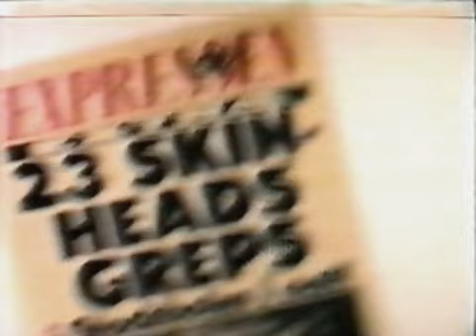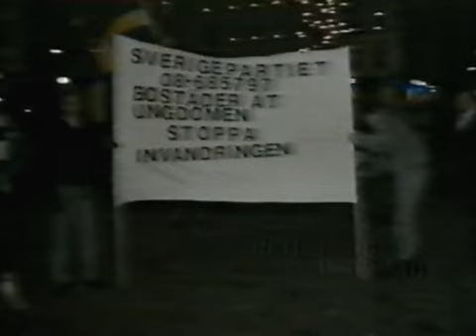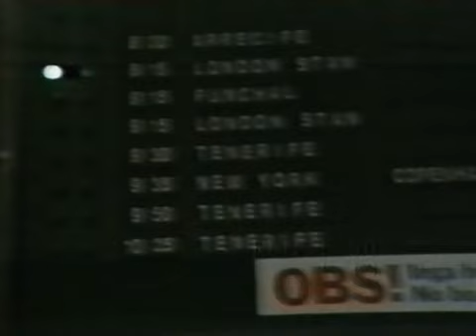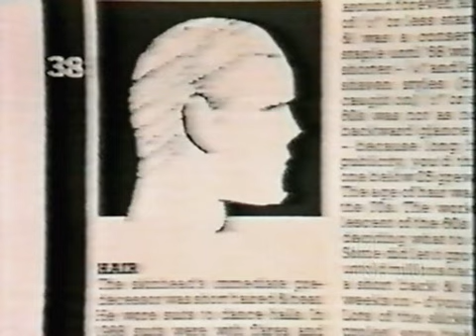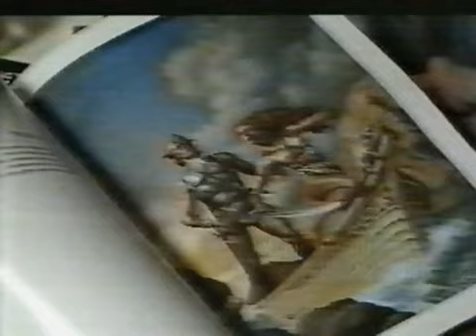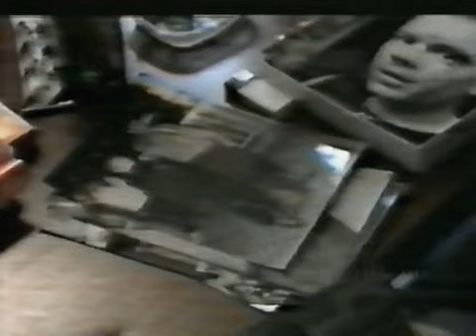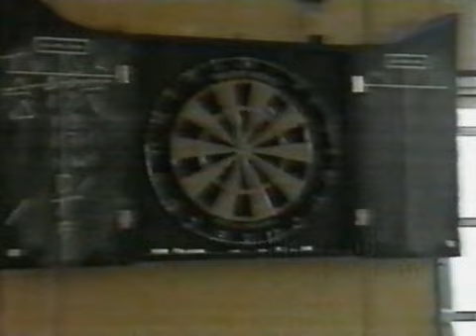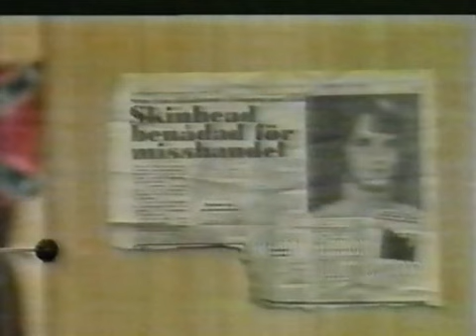Stockholms Skinheads - 1987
Klassisk och kultig dokumentär av Cissi Renström om Stockholms Skinheads - 1987